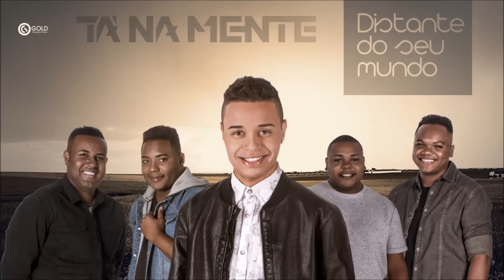Tá Na Mente l Distante do Seu Mundo (Áudio Oficial)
Escute agora a música "Distante do Seu Mundo"!

DISTANTE DO SEU MUNDO
(Gustavo Lins / Adalto Magalha)

Derê, Derê
Derê rê eh rê
Derêrê rê rê oh
Derê, rê rê rê (derê)
Derê, rê rê rê
Derê rê rê

Se eu não te procuro a gente nem se fala
Tô vivendo tão distante do seu mundo
Eu não tô gostando
Dá pra ver na minha cara
Já não sei o que pensar, tô inseguro
Se acabou o encanto se a paixão perdeu a tara
Fala logo pois você pra mim é tudo
Vou te procurar agora é tudo ou nada
Já não posso esperar nem um segundo
Eu que nunca pensei
Um dia perder minha paz
Hoje me vejo assim
Sofrendo demais
Eu estou andando triste pela madrugada
Perdido sem saber o que fazer
Eu estou sem você
Buscando uma razão pra te esquecer
É lua cheia toda iluminada
Eu lembro as nossas noites de prazer
Será que a gente pode se entender